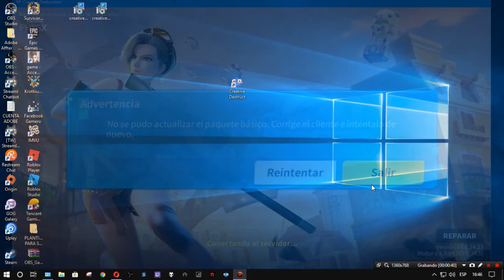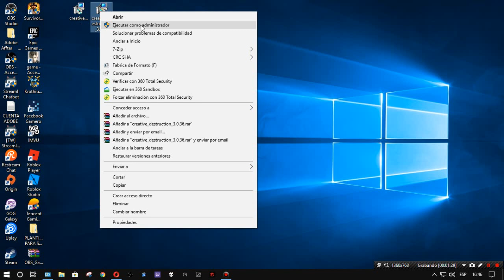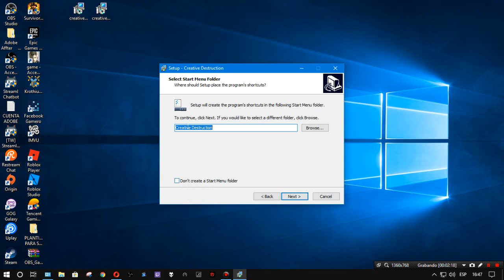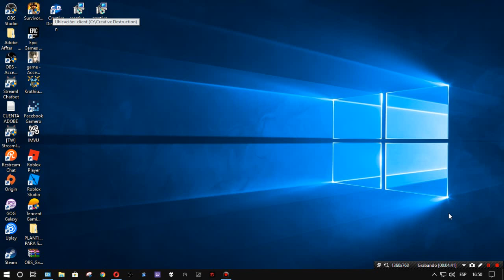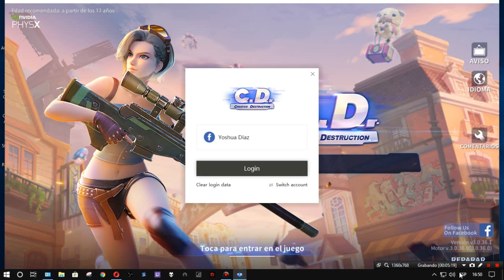ERROR DE ACTUALIZACION O ERROR AL INICIAR CREATIVE DESTRUCTION